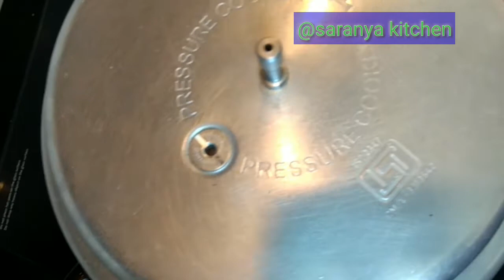மட்டன் பிரியாணி | சீரகசம்பா அரிசி மட்டன் பிரியாணி